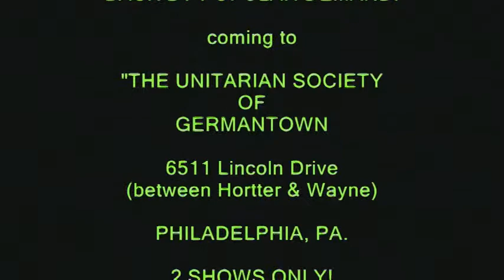"THE COLORED MUSEUM" Back by Popular Demand!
Check out the cast & crew of George C Wolfe's "THE COLORED MUSEUM"
Starring... Daphne McKissick, Kyree Mitchell, Grace McKissick, Starr Martin, Lorna Murray, Richard Bradford, Ruth Oliver & Tobi Gadison.  George Johnson-Production Manager, Tiffany Joyner-Assistant Director,John Martin- Music/Sound Director, Karen Waller-Martin -Director, Produced by Robert Anu-Hubbard in association with Starr Entertainment Group